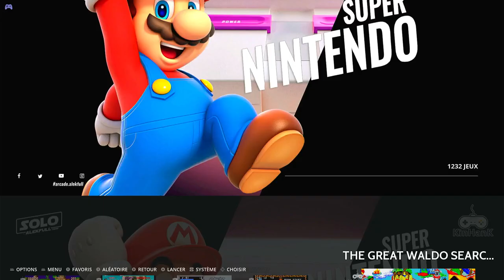The Great Waldo Search Super Nintendo Super Famicom (SNES) Emulated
The Great Waldo Search
Normal (Default)
Super Nintendo / Super Famicom (SNES) | Emulated
EmuELEC